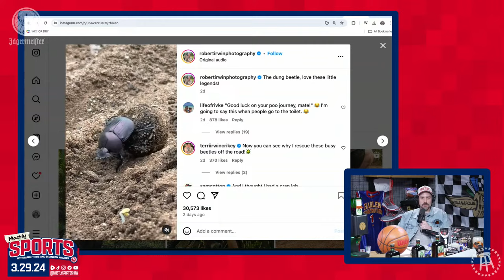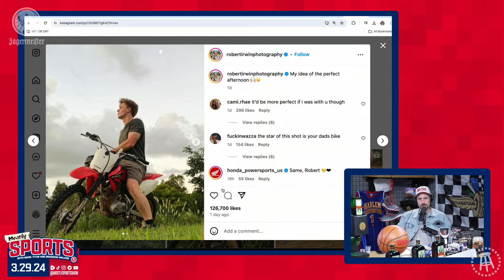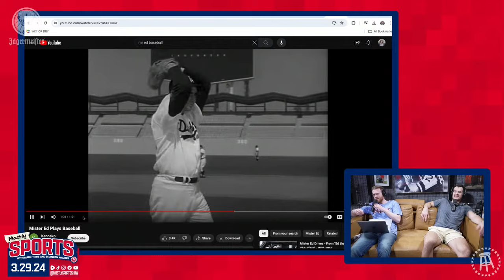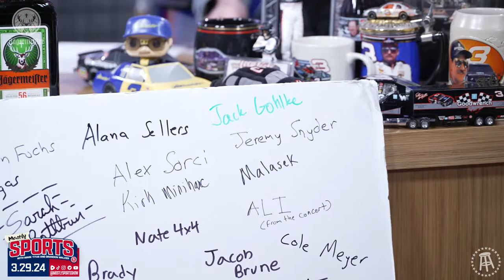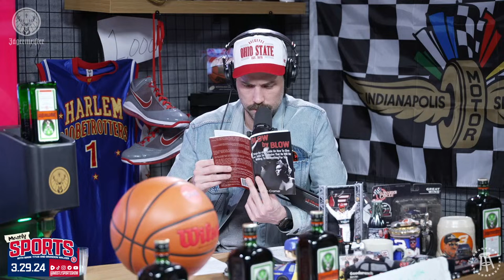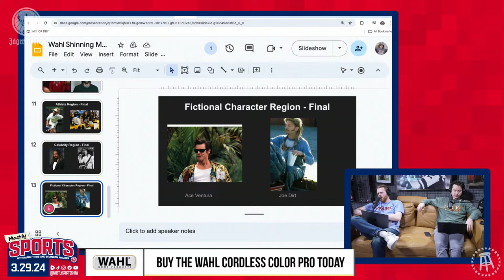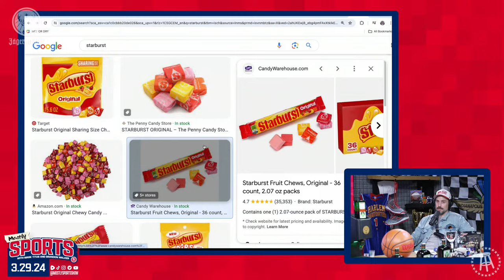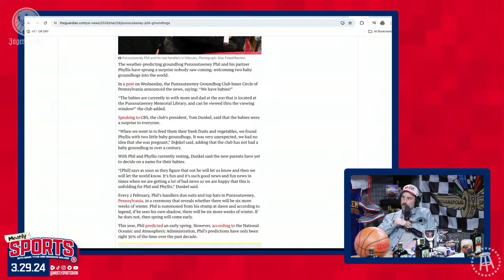Jack Gohlke Joins The Family | Mostly Sports EP 135 | 3.29.24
Dave & Busters: Come to Dave & Buster's for $2 beers all tournament long and DM your busted bracket to Dave & Buster's for free Game Play while supplies last, terms & conditions apply.

Wahl: Buy the Wahl Cordless Color Pro Today

Twin Peaks: Get your axe to the lodge for scenic views of every game, all tournament long at the #1 Sports Bar.

Drink Responsibly, Jägermeister Liqueur 35% alcohol by volume. Imported by Mast Jägermeister US, White Plains. NY.